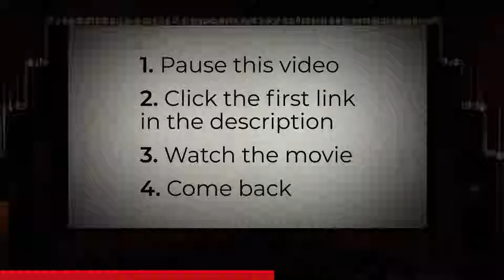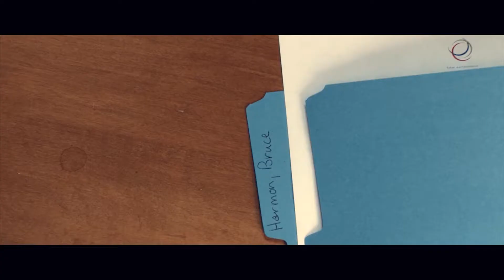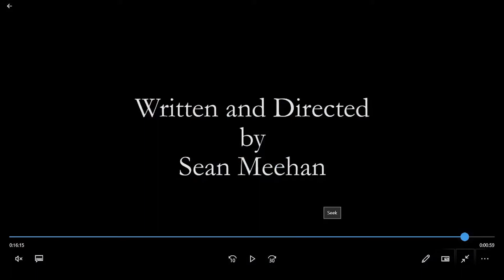Short Film Round Up "Total Performance" by Sean Meehan (Short Film Review)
Welcome to our short film review show! This is Episode 61

Today's short film is  "Total Performance" by Sean Meehan

If you have a short film you'd like us to cover, feel free to submit it with

Search for our secret Facebook group "Short Film Cooperative"